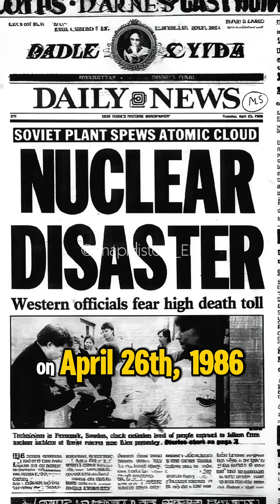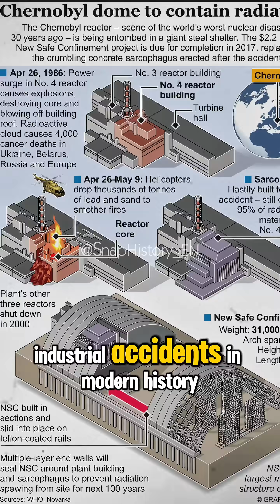Chernobyl Disaster Explained in 60 Seconds — What Really Happened in 1986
In 60 seconds, discover the real story behind the 1986 Chernobyl explosion — the worst nuclear accident in history.

Learn how a late-night safety test, reactor design flaws, and human mistakes caused an explosion that released massive radioactive contamination.

This short video explains the key events, the evacuation of Pripyat, and the long-term impact on nuclear safety worldwide.

Perfect for history fans, science lovers, and viewers who want fast, factual storytelling.